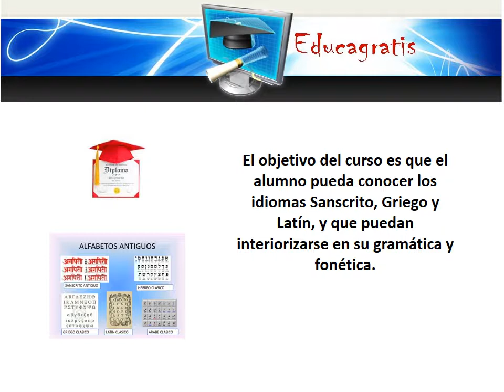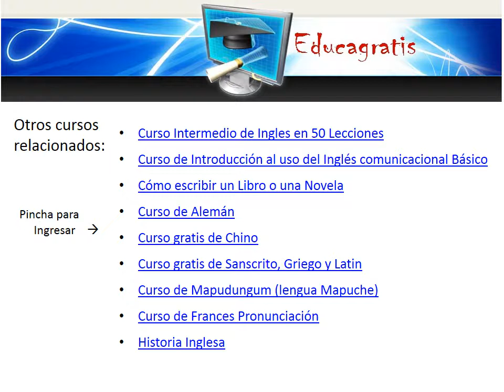Curso de Sanscrito Griego Latín